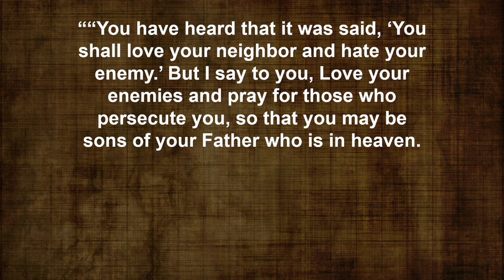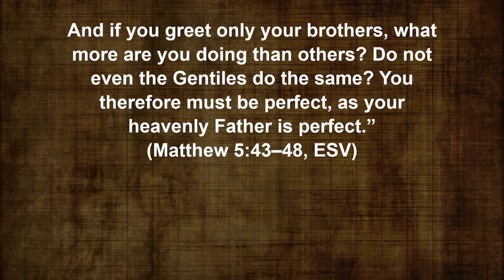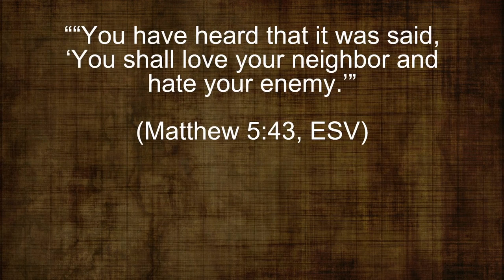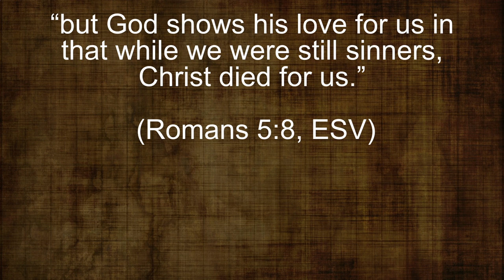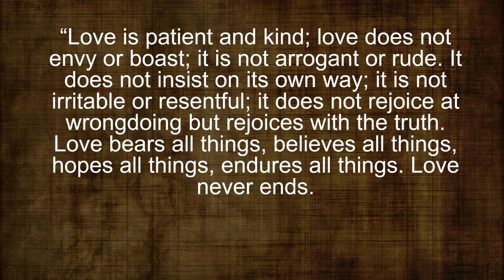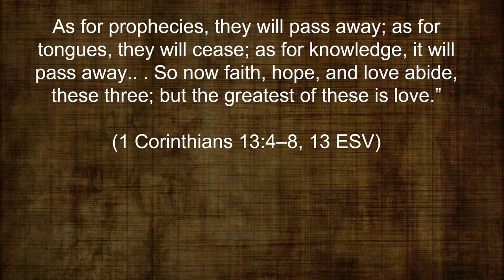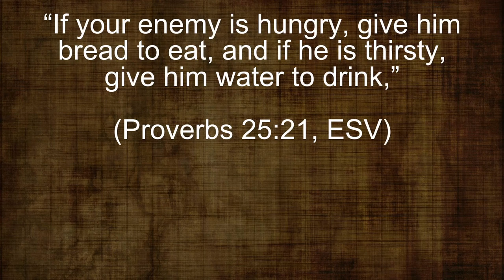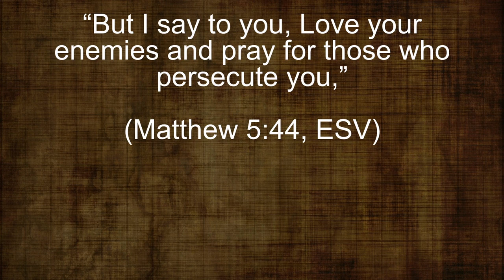Aug 1 2021 Matthew 5 43 48 Love Your Enemies